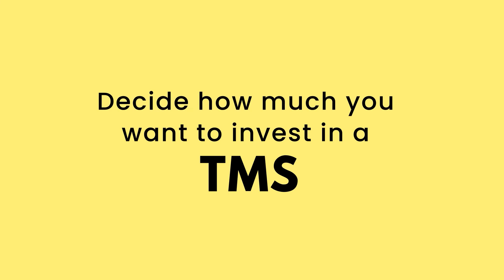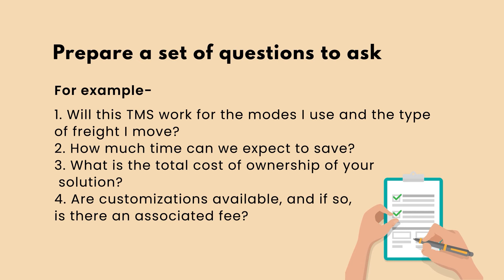How To Choose Transport Management System? | TMS | Traqo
Traqo is an IIT-IIM initiative, we have developed a technology to control all the vehicles at a single dashboard. From vehicle Procurement to Payments/Invoice settlement, you can automate everything.  Our well-known solutions, such as Spot Freight Negotiation, Trip Management System, Contract Management, Dispatch Planning, and Freight Accounting, are helping to solve critical industry issues and improve the lives of those involved in logistics and supply chain management.